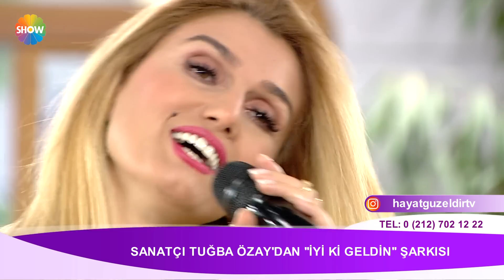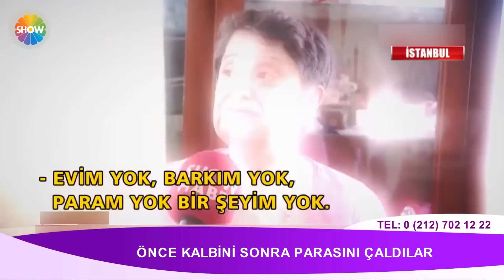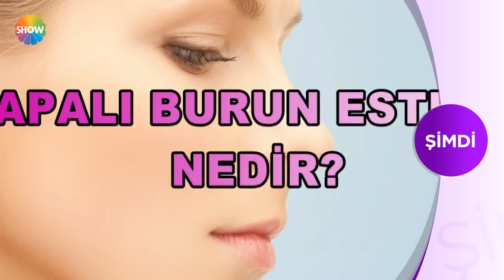Hayat Güzeldir 134. Bölüm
Hayat Güzeldir'in 134. Bölümünde; Tuğba Özay “İyi ki geldin” şarkısı, samimi açıklamaları ve ilişkilere dair keyifli sohbetiyle konuk olurken, Psikiyatrist Prof. Dr. Mehmet Sungur seven insan kıskanır mı, kıskançlık bir hastalık mıdır, kıskançlığın sınırları ne olmalı, “ideal eş” mümkün mü yoksa bir hayal mi sorularını yanıtladı. KBB Uzmanı Op. Dr. Necdet Demir burun estetiğine dair merak edilenleri anlatırken, İç Hastalıkları Uzmanı Prof. Dr. Mehmet Akif Büyükbeşe diyabetle ilgili bilgiler verdi. Girişimci ve Araştırmacı Balasu Dündaralp ise gençlerde ve yetişkinlerde akne -sivilce problemi neden meydana geliyor, akneli cildin bakımı nasıl olmalı, akneli ciltler hangi içeriklerden uzak durmalıdır sorularını yanıtladı.